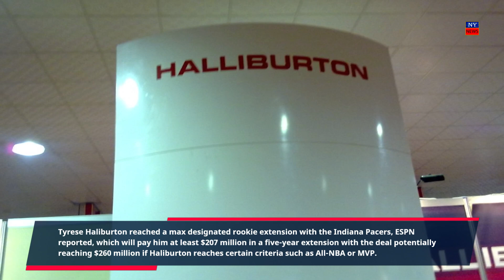NBA free agency live updates Desmond Bane, Tyrese Haliburton extensions cap busy Day 1 | NY News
The Houston Rockets had salary cap space and wanted to spend — and they did, agreeing to a max contract with Fred VanVleet. The Phoenix Suns still want to add more high-level talent but don’t have the salary cap space to do that without another major trade. The Los Angeles Lakers had their eyes on Bruce Brown; they didn't get him, but have made a number of interesting moves.
Free agency opened Friday at 6 p.m. ET, with several teams looking to improve their roster in hopes of elevating to playoff contender or championship contender. Some may have to do that via trade, as may be the case for James Harden, who opted into the final season of his Philadelphia contract with the idea the Sixers will trade him.
Who will make the right moves? That will unfold during free agency via signings or trades.
Tyrese Haliburton agrees to max designated rookie extension with Pacers
Tyrese Haliburton reached a max designated rookie extension with the Indiana Pacers, ESPN reported, which will pay him at least $207 million in a five-year extension with the deal potentially reaching $260 million if Haliburton reaches certain criteria such as All-NBA or MVP.
Desmond Bane agrees to huge extension with Grizzlies
Desmond Bane, the 30th pick in the 2020 draft, has agreed to a five-year, $207 million extension with the Memphis Grizzlies, his agency, Tandem Sports and Entertainment, confirmed. Bane averaged 21.5 points, 5 rebounds and 4.4 assists and shot 40.8% from 3 last season.
Fred VanVleet agrees to max deal with Rockets
Fred VanVleet, who turned into an All-Star caliber guard and won a title with Toronto in 2019, came to terms with the Houston Rockets on a three-year, $130 million deal, a person familiar with the deal told USA TODAY Sports under the condition of anonymity. The Rockets had money to spend in free agency and lured VanVleet to Houston with a huge payday.
Kyrie Irving returning to Mavericks on three-year deal
All-Star guard Kyrie Irving will return to the Dallas Mavericks on a three-year, $126 million contract, a person familiar with the deal told USA TODAY Sports. The person requested anonymity because they were not authorized to speak publicly until the deal is official.
Draymond Green agrees to new deal with Warriors
Forward Draymond Green, one of the best defenders in the league and a four-time All-Star, plans to sign a four-year, $100 million contract with the Golden State Warriors, a person familiar with the agreement told USA TODAY Sports. The person requested anonymity because he was not authorized to speak publicly until the deal is official.
Khris Middleton, Bucks agree to new deal
Khris Middleton will return to the Milwaukee Bucks on a three-year, $102 million contract, his agent, Jeff Schwartz, confirmed to USA TODAY Sports.
Kyle Kuzma re-signing with Wizards on big four-year deal
Kyle Kuzma is returning to Washington. Kuzma agreed to a four-year, $102 million deal Friday to remain with the Wizards, a person familiar with the agreement told USA TODAY Sports. Kuzma averaged 21.2 points, 7.2 rebounds and 3.7 assists last season on the Wizards, a team that appeared to be in rebuild mode after offloading several players this offseason, including Bradley Beal. But Kuzma will not be one of them.
Wizards trade Monte Morris to Pistons
The Detroit Pistons acquired guard Monte Morris from the Washington Wizards for a second-round pick, a person with direct knowledge of the trade confirmed to USA TODAY Sports under the condition of anonymity. Last season, Morris averaged 10.3 points and 5.3 assists and shot 48% from the field and 38.2% on 3-pointers. The Wizards generated a $9.8 million trade exception they can use over the next year.
rizzlies agree to two-year deal with veteran Derrick Rose
Derrick Rose agreed to a two-year deal with the Memphis Grizzlies, according to ESPN. The 34-year-old veteran averaged 5.6 points, 1.5 rebounds and 1.7 assists in 27 games for the New York Knicks last season.
Raptors agree to two-year deal with Dennis Schroder
After Fred VanVleet agreed to a deal with the Houston Rockets, Dennis Schroder and the Toronto Raptors agreed to a two-year, $26 million contract, according to ESPN. Schroder, who averaged 12.6 points per game with the Los Angeles Lakers last season, helps fill the Raptors' need at point guard.
Kevin Love returning to Heat
Power forward Kevin Love is returning to the Miami Heat on a two-year deal, with the second year being a player option, The Associated Press reports. Love signed with the Heat after the Cleveland Cavaliers bought out his contract last season. The five-time All-Star started 18 games in the playoffs as the Heat advanced to the NBA Finals.
Seth Curry returning to Mavericks for third time
Guard Seth Curry has agreed to a two-year deal with the Dallas Mavericks, according to ESPN.